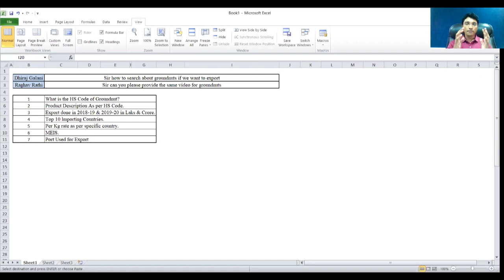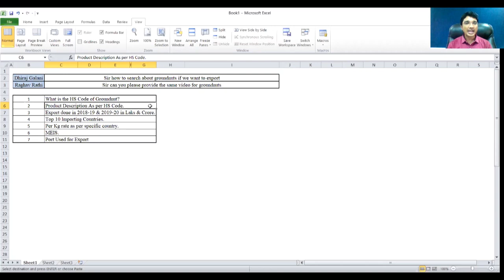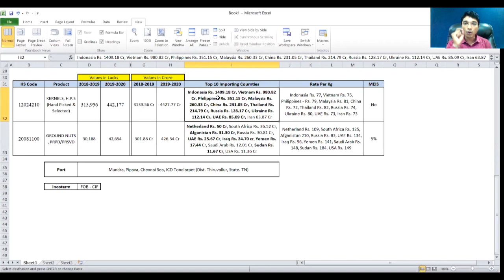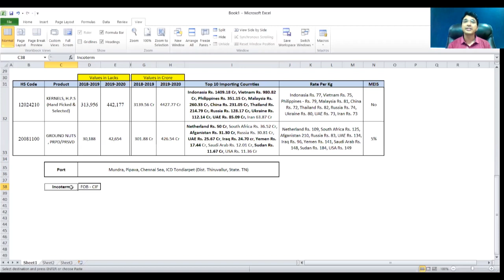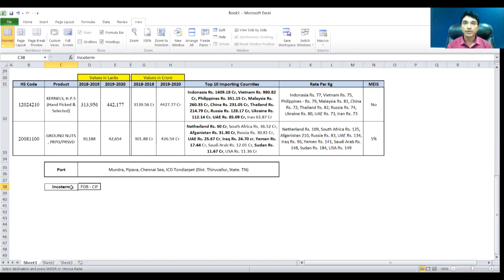From Its SOURCE to SUPPLY, Know Everything about GROUND-NUT Export | How to Export Groundnut 2020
As per Export Promotion Council Data Indian groundnut and groundnut oil are consumed in over 50 countries. Indian peanuts are the only source that is available all round the year & leading Exports Product. India has its own groundnut output which are planted in two cycles and harvested in March and October. There are several other bumper groundnut crop cycles which makes Indian peanut expected a prime source of supply. groundnut especially flavored peanuts demand in Markets of Europe, Southeast Asia, Africa, China.
For more info watch our video From Its SOURCE to SUPPLY, Know Everything about GROUND-NUT Export | How to Export Groundnut 2020

1. HS Code of GROUND-NUT.
2. Product DESCRIPTION as per HS Code.
3. LAST 2 Year EXPORT Data of GROUNDNUT
4. Export Groundnut
5. How to Export Groundnut from India
6. How to Export Groundnut Oil from India
7. How to Trade
8. How to Communicate with Buyers
9. How to write E-mail to Buyer
10. How to Start Export Business

निर्यात संवर्धन परिषद के आंकड़ों के अनुसार भारतीय मूंगफली और मूंगफली के तेल की खपत 50 से अधिक देशों में की जाती है। भारतीय मूँगफली एकमात्र ऐसा स्रोत है जो पूरे साल उपलब्ध रहता है और प्रमुख निर्यात उत्पाद है। भारत का अपना मूंगफली उत्पादन है जो दो चक्रों में लगाया जाता है और मार्च और अक्टूबर में काटा जाता है। कई अन्य बंपर मूंगफली फसल चक्र हैं जो भारतीय मूंगफली को आपूर्ति के प्रमुख स्रोत की उम्मीद करते हैं। मूंगफली विशेष रूप से सुगंधित मूंगफली की यूरोप, दक्षिण पूर्व एशिया, अफ्रीका, चीन के बाजारों में मांग है।
अधिक जानकारी के लिए हमारे वीडियो को इसके स्रोत से आपूर्ति तक देखें, जानिए मूंगफली के निर्यात के बारे में सब कुछ | मूंगफली निर्यात कैसे करें 2020

क्योंकि हम नीचे दिए गए तरीके से आपके प्रश्नों का समाधान कर सकते हैं
1. भू-अखरोट का एचएस कोड।
2. एचएस कोड के अनुसार उत्पाद विवरण।
3. मूंगफली का पिछले 2 साल का निर्यात डेटा
4. मूंगफली निर्यात करें
5. भारत से मूंगफली का निर्यात कैसे करें
6. भारत से मूंगफली का तेल कैसे निर्यात करें
7. व्यापार कैसे करें
8. खरीदारों के साथ कैसे संवाद करें
9. क्रेता को ई-मेल कैसे लिखें
10. निर्यात व्यवसाय कैसे शुरू करें

hailo sabsakraibars,
niryaat sanvardhan parishad ke aankadon ke anusaar bhaarateey moongaphalee aur moongaphalee ke tel kee khapat 50 se adhik deshon mein kee jaatee hai. bhaarateey moongaphalee ekamaatr aisa srot hai jo poore saal upalabdh rahata hai aur pramukh niryaat utpaad hai. bhaarat ka apana moongaphalee utpaadan hai jo do chakron mein lagaaya jaata hai aur maarch aur aktoobar mein kaata jaata hai. kaee any bampar moongaphalee phasal chakr hain jo bhaarateey moongaphalee ko aapoorti ke pramukh srot kee ummeed karate hain. moongaphalee vishesh roop se sugandhit moongaphalee kee yoorop, dakshin poorv eshiya, aphreeka, cheen ke baajaaron mein maang hai.
adhik jaanakaaree ke lie hamaare veediyo ko isake srot se aapoorti tak dekhen, jaanie moongaphalee ke niryaat ke baare mein sab kuchh | moongaphalee niryaat kaise karen 2020

letest apadet ke lie hamaare yootyoob chainal ko sabsakraib karen aur notiphikeshan ke lie bel aaikon dabaana na bhoolen. kyonki ham neeche die gae tareeke se aapake prashnon ka samaadhaan kar sakate hain
1. bhoo-akharot ka eches kod.
2. eches kod ke anusaar utpaad vivaran.
3. moongaphalee ka pichhale 2 saal ka niryaat deta
4. moongaphalee niryaat karen
5. bhaarat se moongaphalee ka niryaat kaise karen
6. bhaarat se moongaphalee ka tel kaise niryaat karen
7. vyaapaar kaise karen
8. khareedaaron ke saath kaise sanvaad karen
9. kreta ko ee-mel kaise likhen
10. niryaat vyavasaay kaise shuroo karen